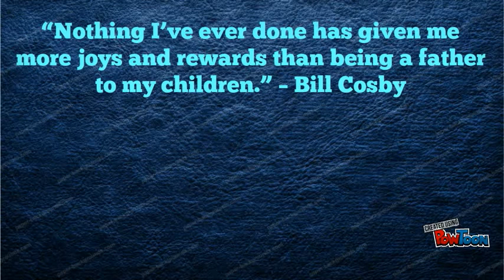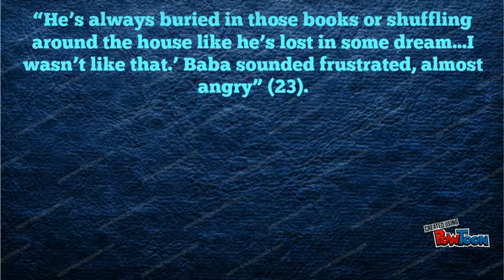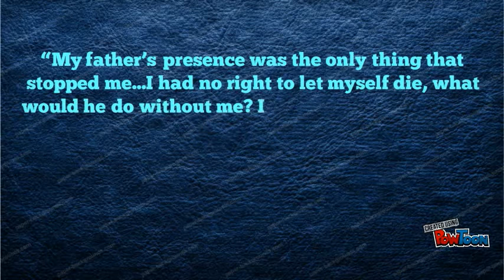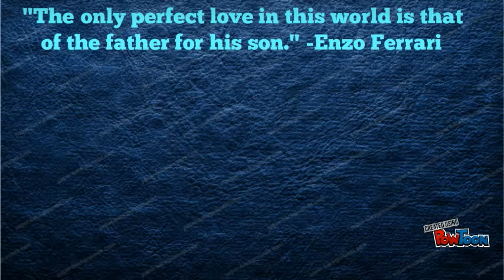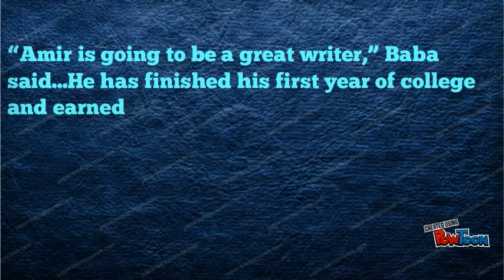The kite runner-Father and son